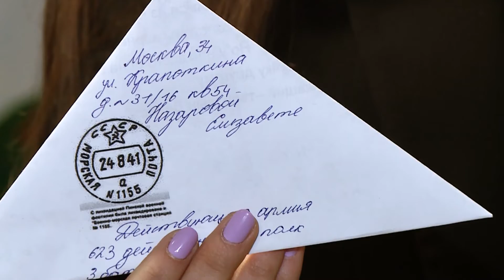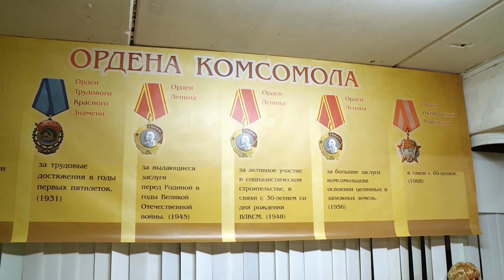Школьный музей советского быта МБОУ СОШ № 74, город Пенза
Муниципальное бюджетное образовательное учреждение средняя общеобразовательная школа №74 г. Пензы, Пензенская область, город Пенза, Школьный музей советского быта